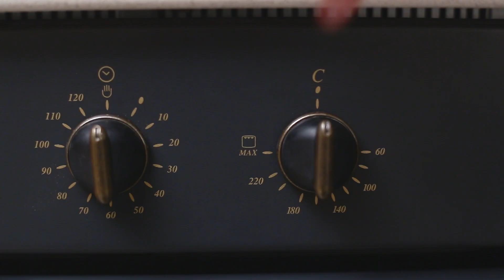РЕЦЕПТ ОМЛЕТА КАК В ДЕТСКОМ САДУ 》омлет по ГОСТУ СССР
Сделать вкусный и пышный омлет как в детстве в детском саду?
Пошаговый рецепт по ГОСТу СССР

Как приготовить омлет по госту рецепт:
0:07 - ингредиенты для рецепта
0:14 - смешиваем, НО НЕ ВЗБИВАЕМ
0:34 -  выпекание по ГОСТу омлет в духовке
0:52 - результат детского омлета - омлет как в детском саду готов!

Омлет в духовке как в детстве получится таким же воздушным и сладковатым. Пышный омлет как в детском саду будет таким за счет особенностей рецепта, и если вы их повторите в точности как наш, у вас 100% получится омлет по ГОСТУ как в садике, омлет по ГОСТУ СССР.

Как видите, омлет как в детском саду рецепт очень просто и вы сможете с легкостью его повторить. Детский омлет рецепт содержит самые доступные ингредиенты и вы сразу поймете, как готовить омлет. Омлет как в саду можно готовить хоть каждый день и рецепт омлета как в детском саду уж точно не приестся вам!